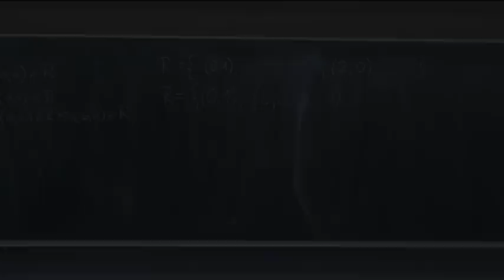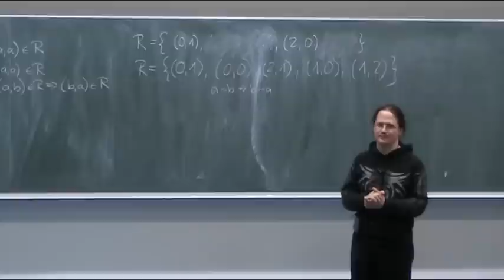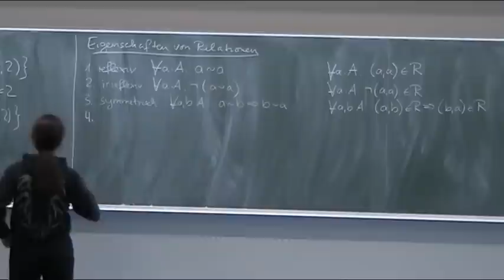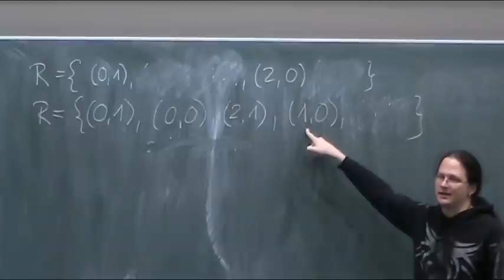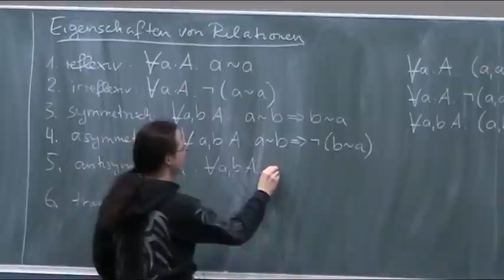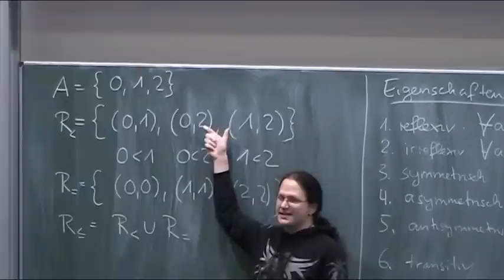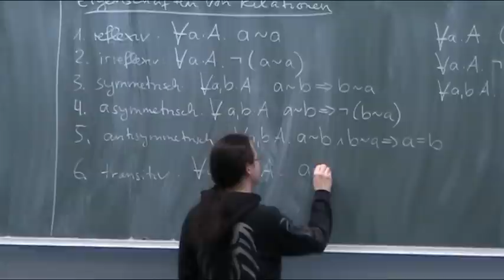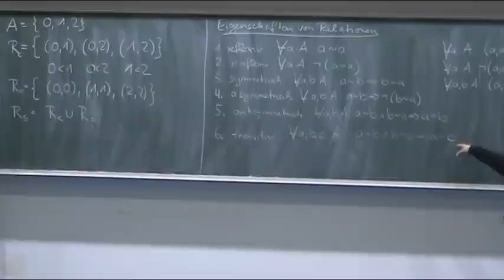Eigenschaften von Relationen (Teil 2)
🧑‍🏫Heutiges Thema: Eigenschaften von Relationen (Teil 2)
🎬Regelmäßige Livestreams, auch direkt aus dem Hörsaal!